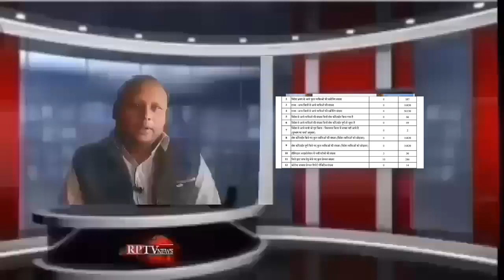Barwani एक कोरोना पोस्टिव की रिपोर्ट आई नेगेटिव ,